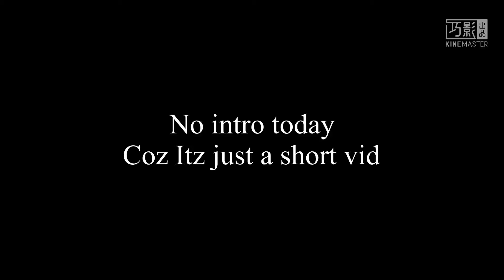What is this bug/glitch? || Sakura School Simulator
I REALLY NEED TO CALL GARUSOFT FOR THIS!
SUBSCRIABE AND LIKE PLZ.